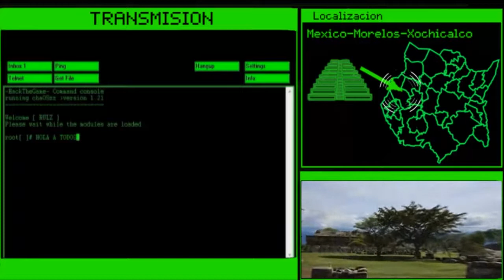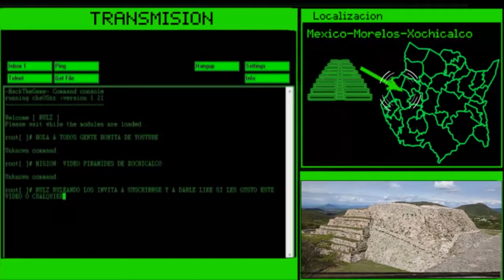¡¡¡Nos Perdimos!!! Piramides Xochicalco | Rulz Ruleando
Tuve algunas fallas con la calidad DISCULPEN
¡¡¡Nos Perdimos!!! En Las Piramides De Xochicalco